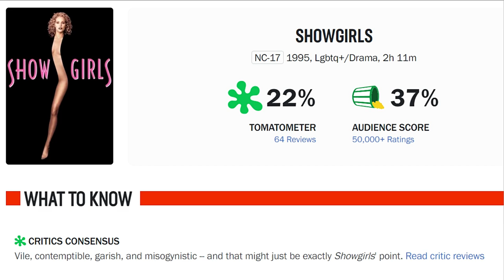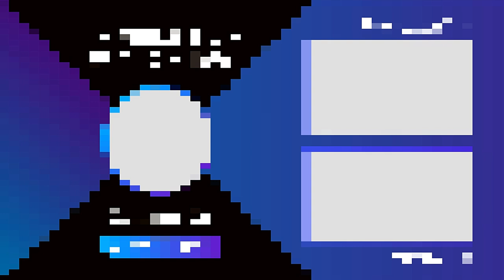Showgirls 1995 Costume Review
Showgirls is a 1995 sexploitation film by Dutch Director Paul Verhoeven that stars Elizabeth Berkley, Kyle MacLachlan and Gina Gershon. Costume Design by Ellen Mirojnick.

Warning: Spoilers and some partial nudity

Order Game of Thrones: The Costumes, the official book from Season 1 to Season 8 Hardcover – Illustrated, November 5, 2019

Shop Game of Thrones Costumes and more at my Costume CO Amazon Shop

CHAPTERS

0:00 Intro
2:41 Costume Analysis

⚬ Send Costume CO your artwork or cosplay: heidi(at)costumeco(dot)ca